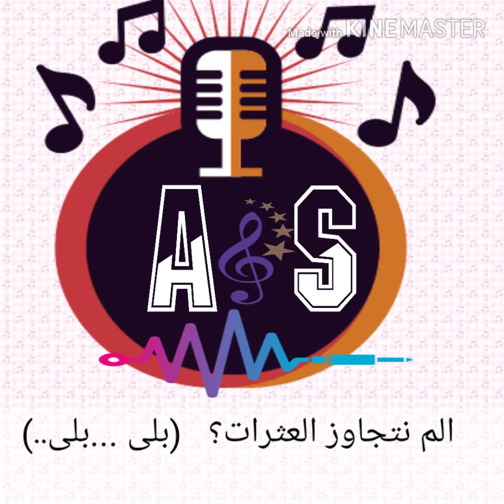Lyric video Dandin_mai_دندن_معي Humood Alkhudher 2020